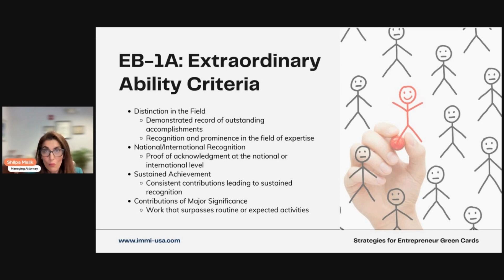EB-1A Requirements - Extraordinary Ability Criteria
🌟 Navigating the EB-1A Pathway: Discover the Key to Unlocking Your Extraordinary Potential in the U.S

Dive into our latest video, where Managing Attorney Shilpa Malik explains the EB-1A visa requirements.

Learn about the critical criteria that define 'extraordinary ability' and how you can leverage your unique talents for a successful application.

Whether you're an artist, scientist, educator, or business leader, this guide is your first step towards realizing your American dream. 🔑